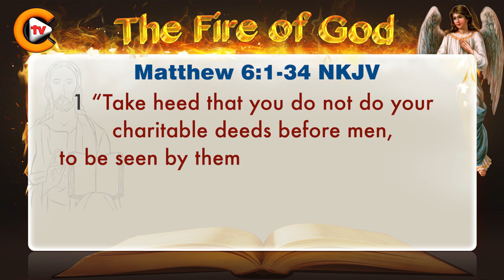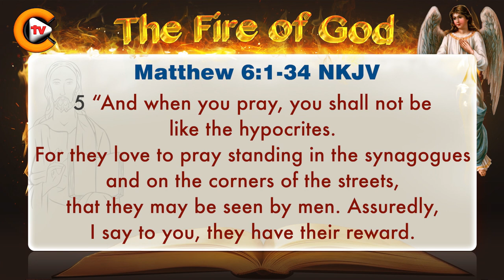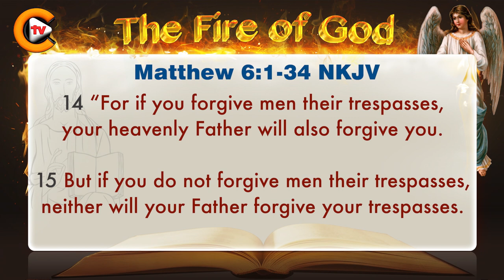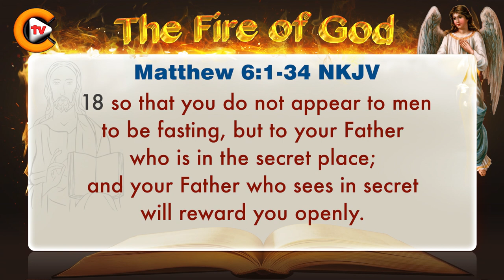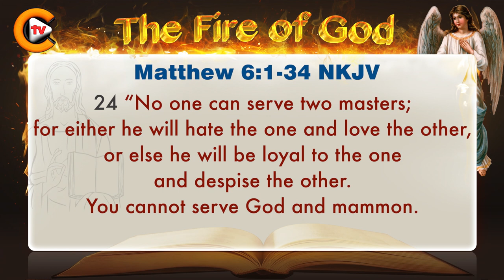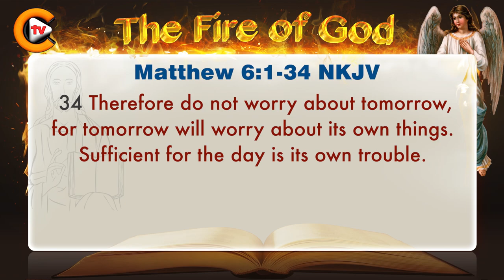♥️matthew chapter 6 ♥️ biblestudy ♥️nkjv 🎚️bible